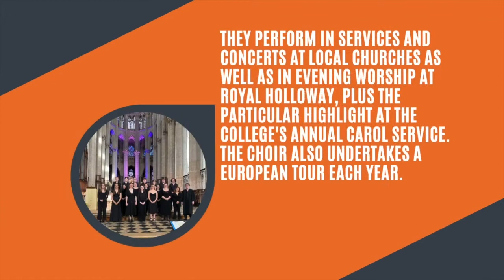Your Daily Download: Choirs at Royal Holloway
As part of 'Your Daily Download' of information for Welcome Week 2022, we will introduce one of the important cogs within the music performance machine at Royal Holloway.

If you are a student at Royal Holloway, please visit your Student Intranet page to find out more